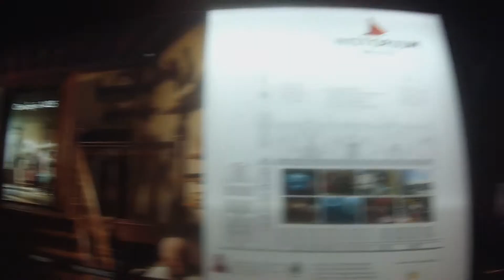JOURNEE A BRUGES // option langues